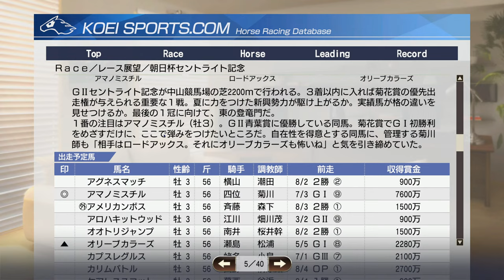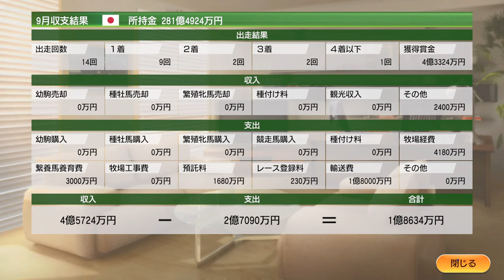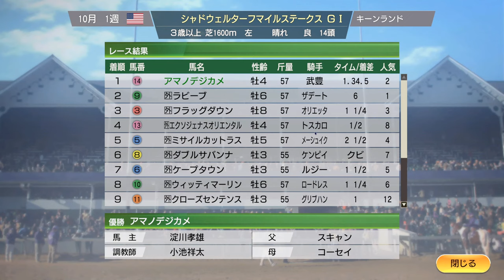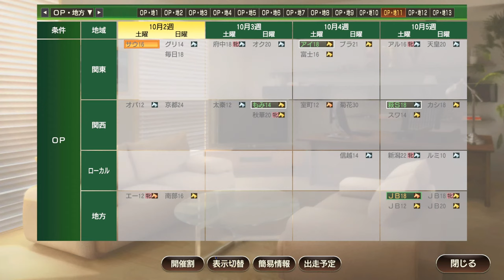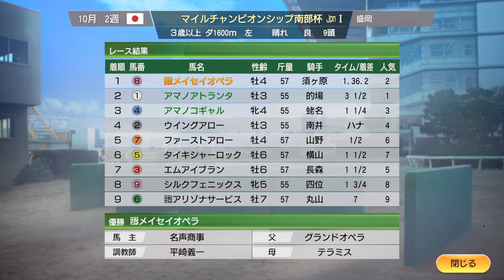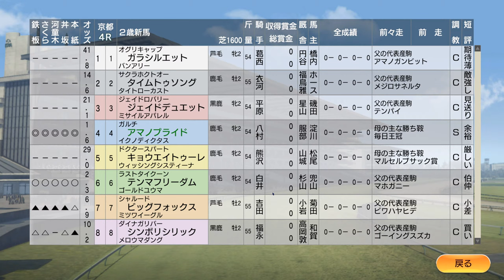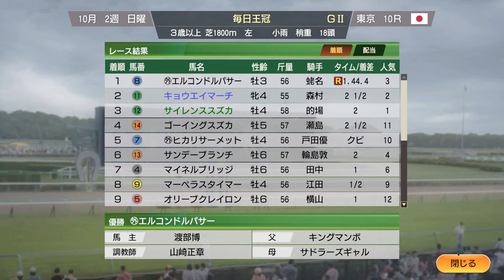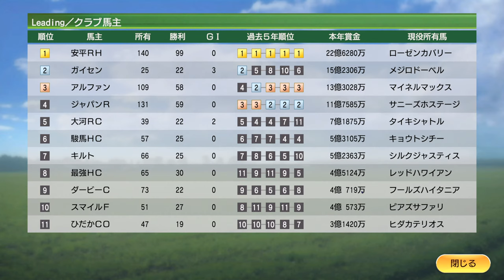【ウイニングポスト9 2021】1998年9月2週～10月2週 Live 【80：競馬ゲーム 】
スプリンターズS、凱旋門賞、毎日王冠など秋競馬が始まる！
アマノスペインもG1 8勝、金札を賭けてレースに！

【81】1998年10月3週～１１月１週 スペシャルウィーク三冠を賭け菊花賞。サイレンススズカ秋の天皇賞：

‹ルール›
1. 史実馬＋スーパーホースの合計の所有は年2頭のみ（ただし最初の2年は年3頭までOK）
2. クラブ所有後はクラブに年3頭まで史実馬＋スーパーホース所有OK
3. 吉野ファームグループを破って生産賞をゲット！

00:00 スタート